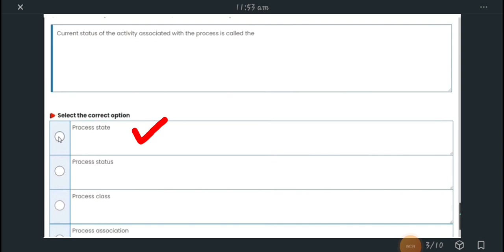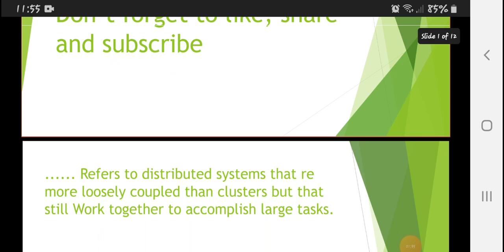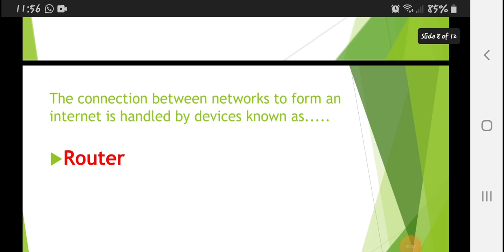Cs101 quiz 2 2022/100% correct solution/cs101 quiz 2/cs101 quiz2#2022#cs101#quiz#